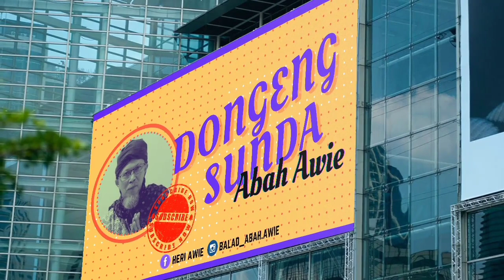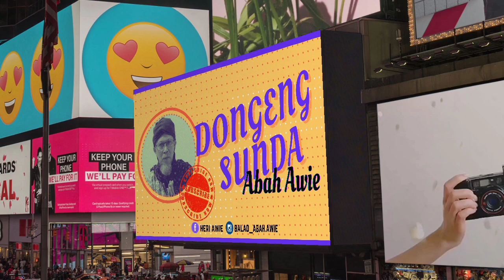Dongéng Sunda Abah Awie - SUMÉRÉN KANA PAPASTÉN. Éps 30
Dongéng Sunda Abah Awie - SUMÉRÉN KANA PAPASTÉN. Éps 30 Yasana Bpk S.Sukandar